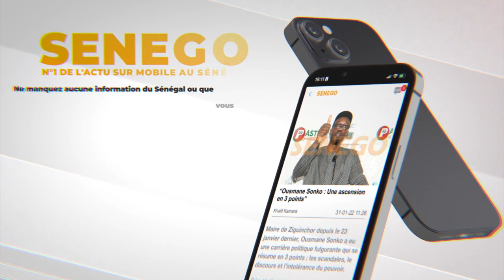Lamb: Touss de Zacob Baldé et Ama avec une belle chorégraphie